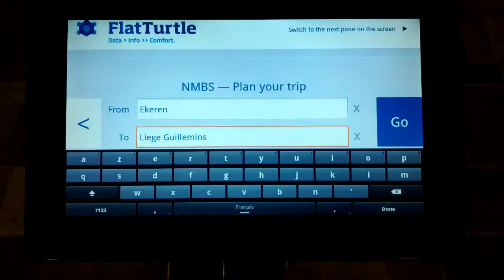Route calc: right pane is wrong